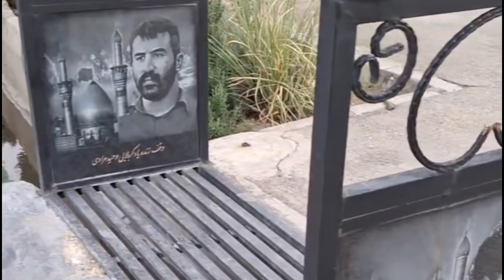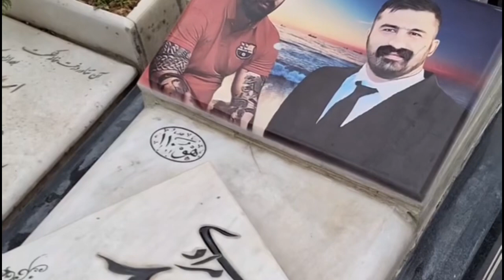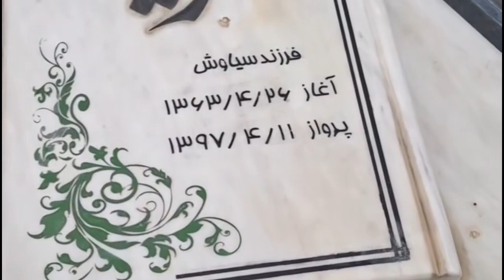آرامگاه وحید مرادی در بهشت زهرای تهران با کلی تصاویر او ‌در اطراف مزار